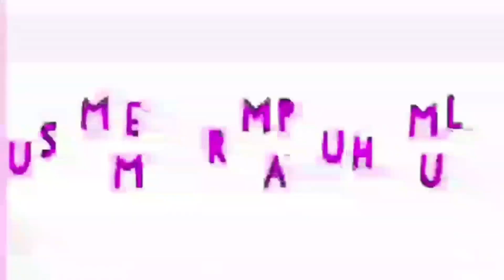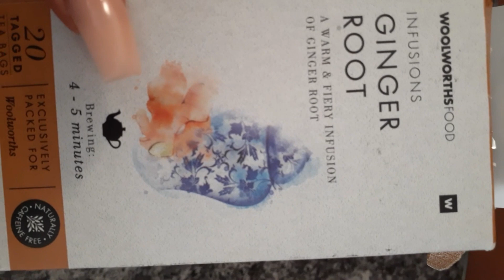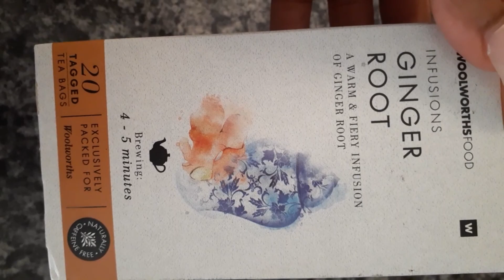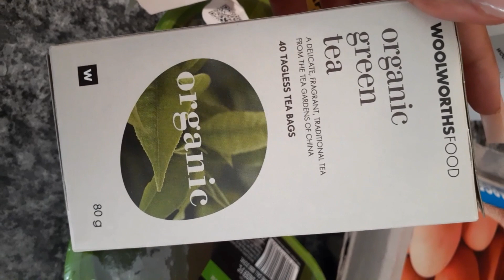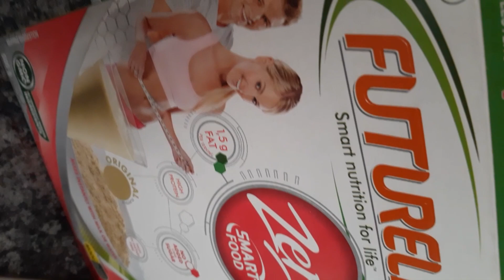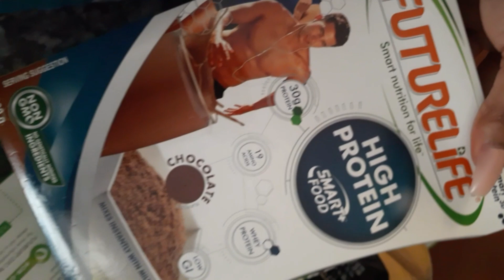HOW TO GAIN WEIGHT IN THE RIGHT PLACES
How to gain weight in the right places without belly fat home remedy